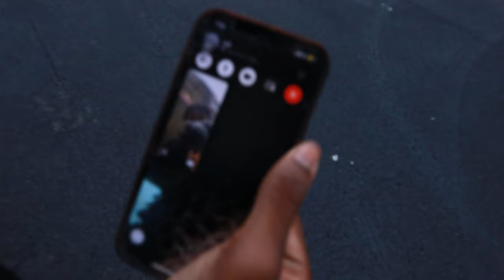We went to the Biggest Car meet in Charlotte!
For some who keeps up to date with Meets and races,you would know this event is old meaning this is an old vid.Hope you enjoy more vids to come!!